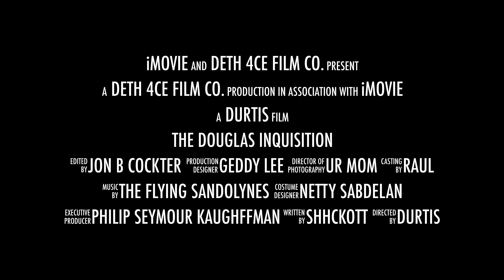THE DOUGLAS INQUISITION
HEY! PLZ HELP! HIS THERAPIST HAS BEEN SERVED FOR SUNDAY DINNER! VERY TASTY IF I DO SAY SO MYSELF. PLZ CONTACT THE AUTHORITIES. SHIT CUM FUCK!